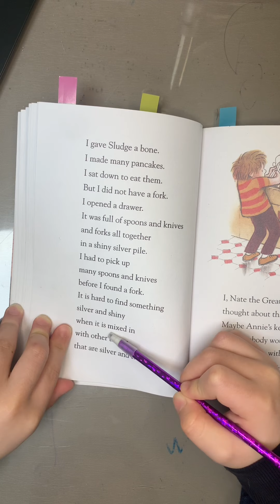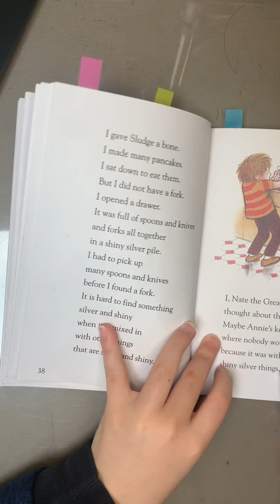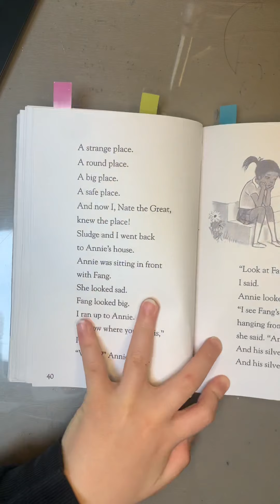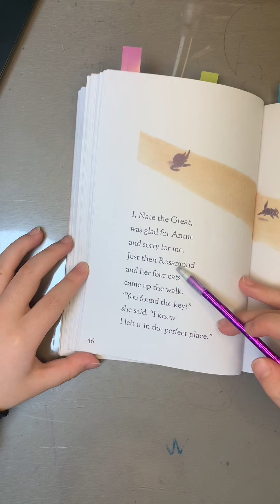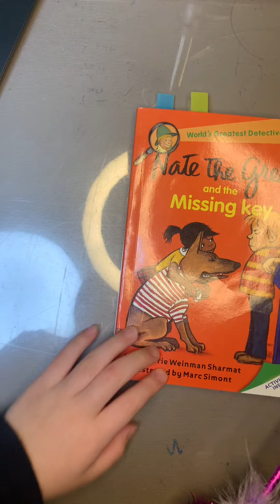missing key - p.38~끝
시우-영어리딩연습-(3)